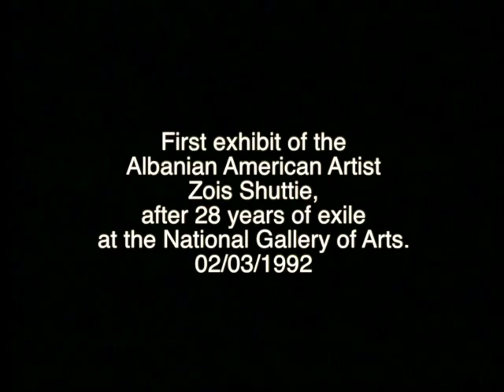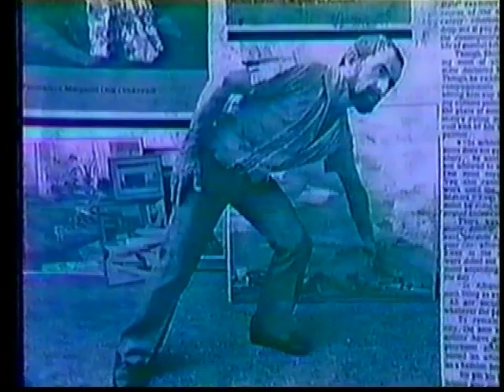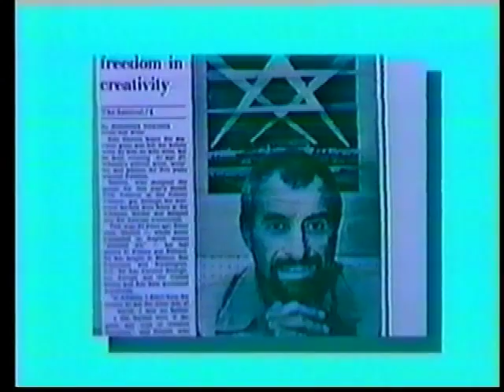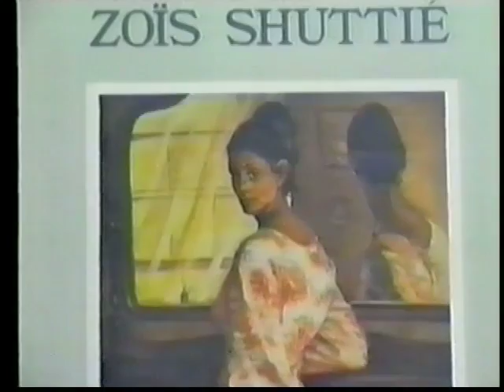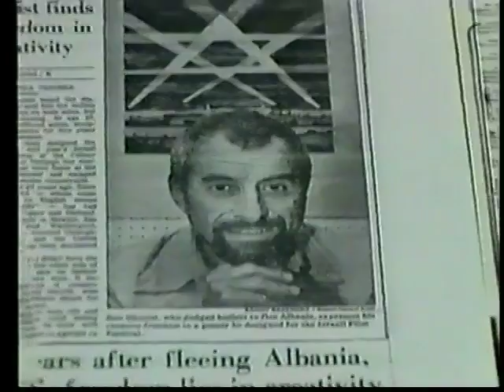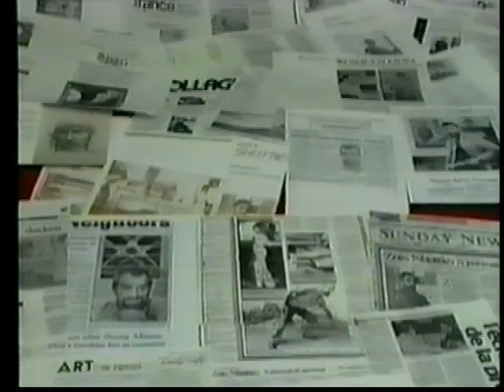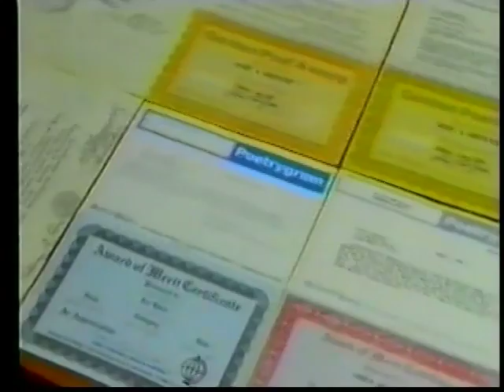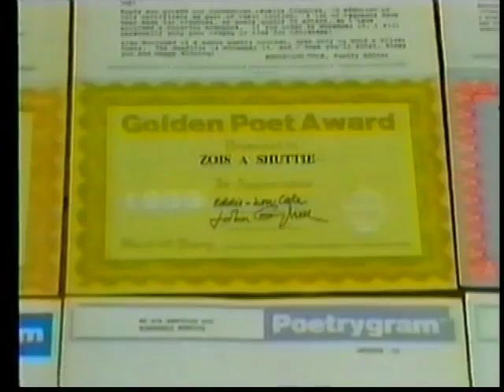Zois Shuttie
Albanian American Artist
after 28 years of exile
at the National Gallery of Arts.
02/03/1992